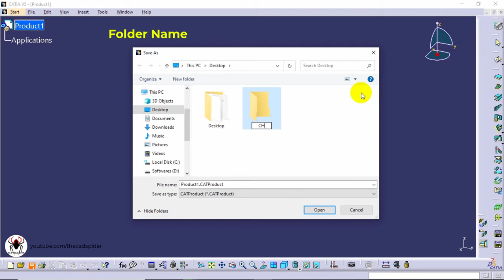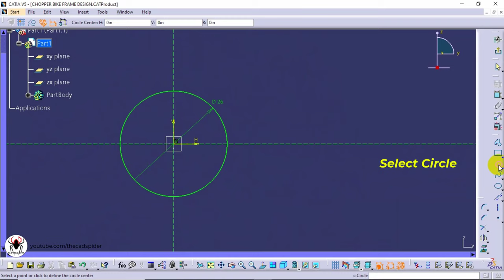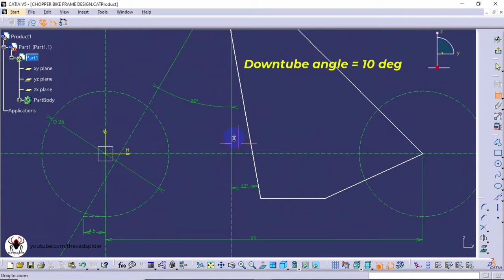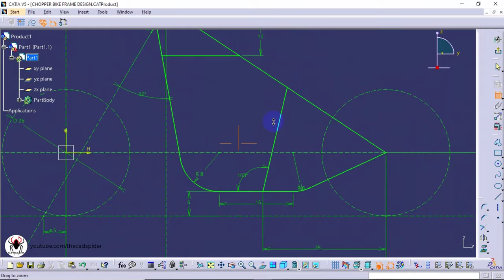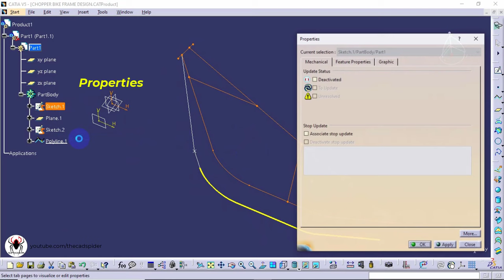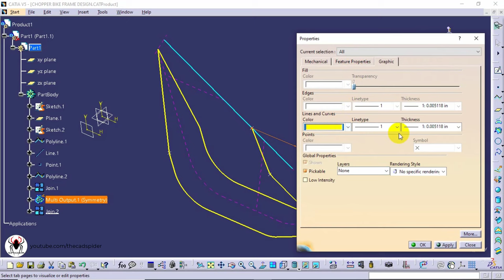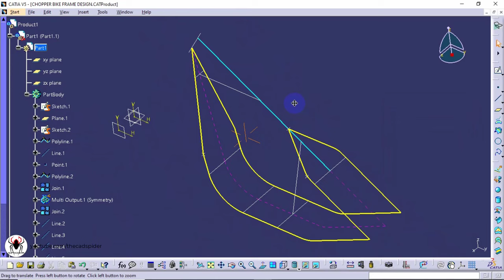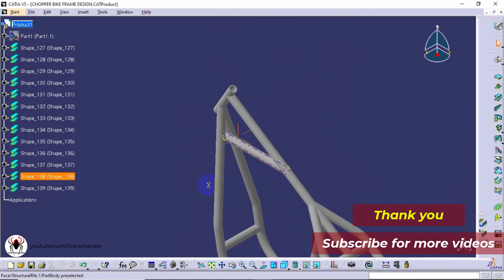Chopper - Bobber bike frame design in CATIA using structure design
This video contains step by step procedure to design a chopper bike frame design using catia structure design.

00:00 - Intro
02:08 - Frame sketch
21:43 - Structure design

Ganesh